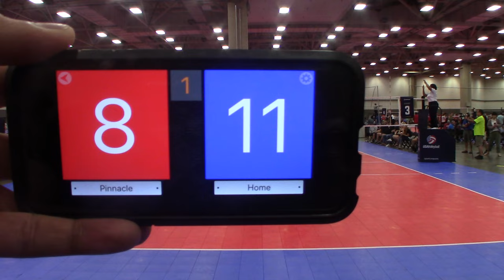Bay to Bay vs. Pinnacle | 13 Club Quarterfinal Game 1 | 2019 USAV Boys Junior National Championship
Bay to Bay 13-1 out of USA Volleyball's Northern California Region beat Pinnacle 13s out of USA Volleyball's Southern California Region 25-15, 25-13 in the quarterfinals.

2019 USA Volleyball 13 Club
Boys Junior National Championship
Kay Bailey Hutchison Convention Center
Dallas, TX